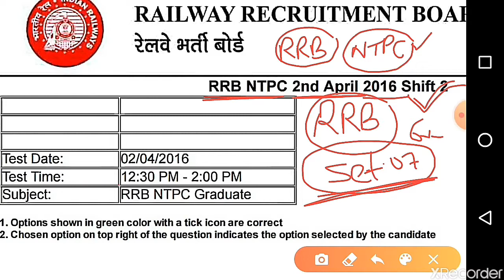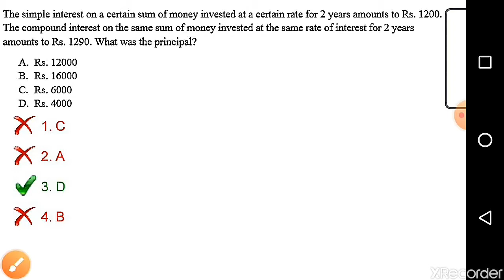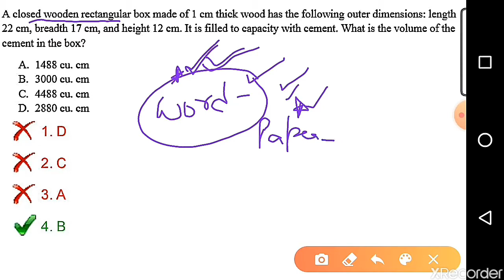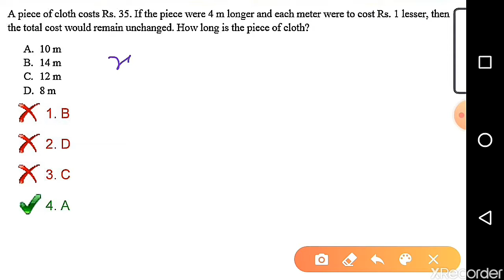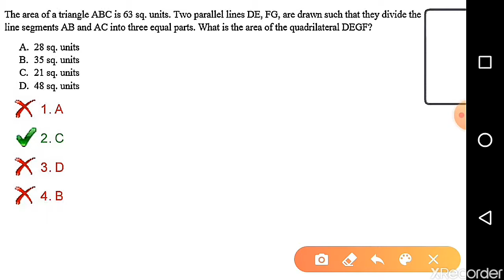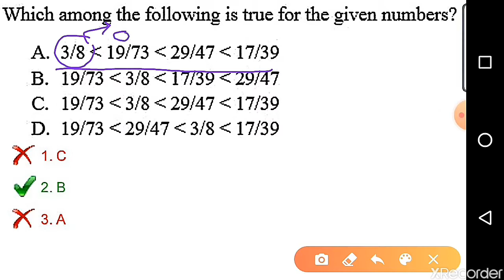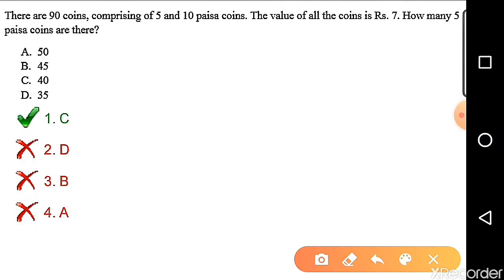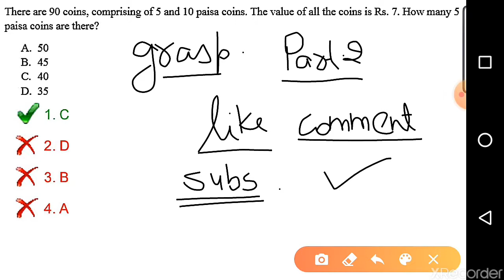RRB NTPC PREVIOUS YEAR QUESTION PAPER//MATHS//SET-7 [Part-1]//By Piyush Sir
RRB NTPC PREVIOUS YEAR QUESTION PAPER//MATHS// SET-7 [Part-1]//By Piyush Sir{RRB TOPPER, Qualified UPSEE & IMO}
FULL PAPER DISCUSSION WITH TIPS & TRICKS
Most important for RRB NTPC & GROUP-D
RRB NTPC Previous year paper